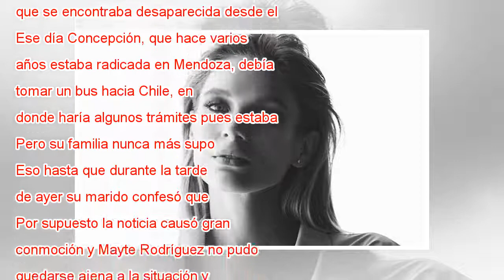El sentido mensaje de Mayte Rodríguez en memoria de su tía Concepción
Hace un mes que la familia de Carolina Arregui lo ha estado pasando bastante mal. Todo debido a la desaparición de Concepción Arregui, prima de la actriz que se encontraba desaparecida desde el 5 de febrero. Ese día Concepción, que hace varios años e...